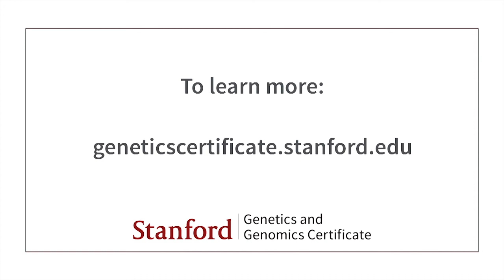Stanford Faculty - Meet Monte Winslow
Monte Winslow, Assistant Professor, Genetics and of Pathology at Stanford University.

Member, Bio-X
Member, Stanford Cancer Institute

Honors & Awards

Scholar Award, The V Foundation for Cancer Research (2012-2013)
Scholar Award, Baxter Foundation (2011)
Genentech Postdoctoral Fellowship, Massachusetts Institute of Technology (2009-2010)
Damon Runyon Cancer Research Foundation, Fellowship (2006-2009)
Hugh McDevitt Prize in Immunology, Stanford University (2006)
Pre-Doctoral Fellowship, Howard Hughes Medical Institute (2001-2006)
Stanford University Graduate Fellowship, Stanford University (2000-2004)